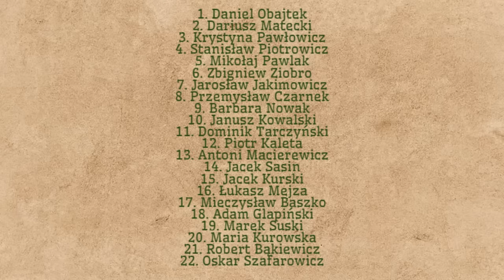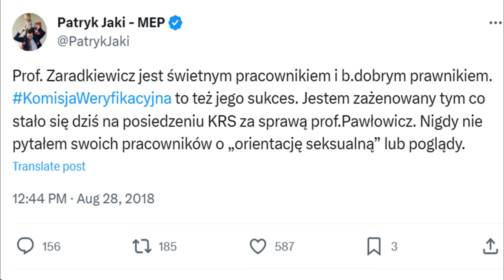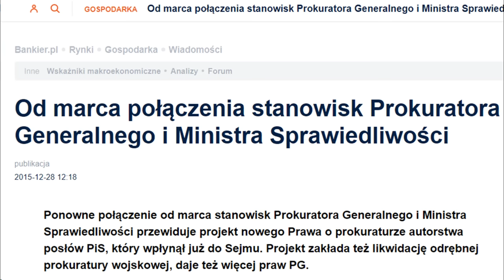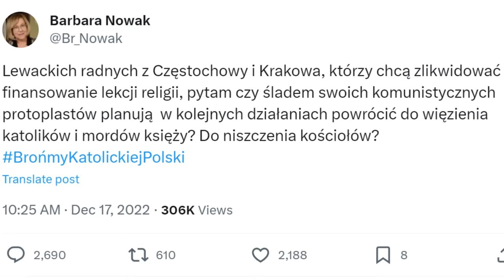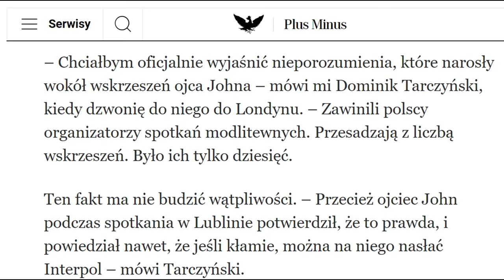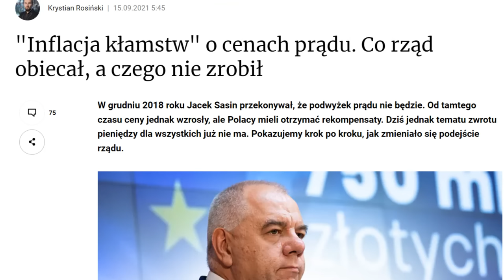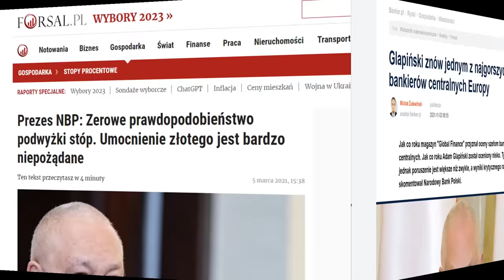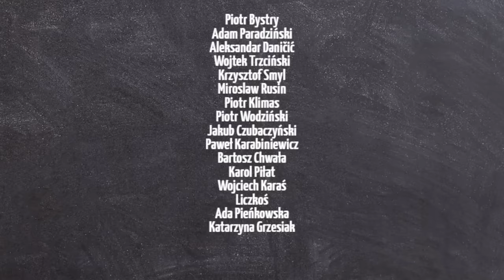Krótki film o największych dzbanach z PiS-u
00:00 Wstęp
01:25 Daniel Obajtek
10:39 Dariusz Matecki
24:32 Krystyna Pawłowicz
34:46 Stanisław Piotrowicz
39:34 Mikołaj Pawlak (RPD)
47:47 Zbigniew Ziobro
01:03:23 Jarosław Jakimowicz
01:12:12 Przemysław Czarnek
01:20:55 Barbara Nowak
01:32:55 Janusz Kowalski
01:50:23 Dominik Tarczyński
02:00:49 Piotr Kaleta
02:04:37 Antoni Macierewicz
02:15:26 Jacek Sasin
02:20:56 Jacek Kurski
02:37:21 Łukasz Mejza
02:41:28 Mieczysław Baszko
02:43:23 Adam Glapiński
02:51:02 Marek Suski
02:57:00 Maria Kurowska
03:05:47 Robert Bąkiewicz
03:10:09 Oskar Szafarowicz